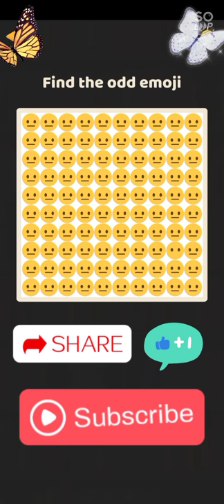Find odd one out 😐 (5% लोग ही खोज पाएंगे) | Knowledge star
knowledge star

find odd one out reasoning,
find odd one out game,
find odd one out reasoning ssc cgl,
find odd one out numbers,
find odd one out game can you find the odd one out in these pictures find odd one out 4k game,
find odd one out be fi ko qt ux,
find odd one out bceh pqsv cdgk stvy,
find odd one out bak dcm hgq mnw,
find odd one out brick heart diamond spade club,
find odd one out bamboo banana onion bean,
find odd one out bat elephant squirrel bear,
find odd one out bomb explosion forest fire flood drought,
find odd one out cz gv mp ro,
find odd one out circle arc,
find odd one out c05 j12 n17 u23,
find odd one out cow horse fox goat melon,
find odd one out els hov cjq krx gnu,
find the odd one out easy,
find the odd one out interesting emoji puzzles,
find the odd one out emoji easy,
find odd one out gokhru punarnava guggal colchicum,
find odd one out gk mq pu sw,
find the odd one out goat cow tiger deer,
find odd one out hydra jellyfish sea anemone sea urchin,
find odd one out c o l o r,
find the odd one out jubilee,
find odd one out loudspeaker microphone electric motor magnet,
find the odd one out mah india price drop,
find odd one out nopq,
find odd one out n y t,
find odd one out na as co li,
find odd one out non verbal communication,
find odd one out nabard rbi grade b exam,
find odd one out priority while disbursing by liquidator,
find odd one out pam dbscan k means k medoid,
paheliyan find odd one out,
find the odd one out pokemon,
find odd one out questions,
find the odd one out quiz